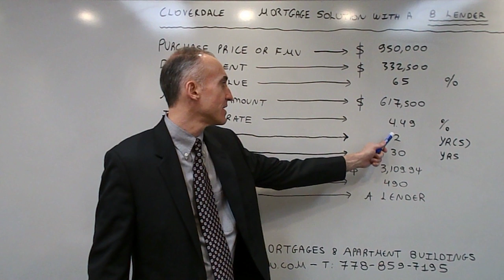Cloverdale Mortgage Solution with a B Lender - Credit Score of 490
The video focuses on terms and benefits available on a mortgage via a B Lender.  You can review the most updated Rates by Credit Score, Unique Mortgage Solutions and a Credit Improvement Guide on the following PDF document